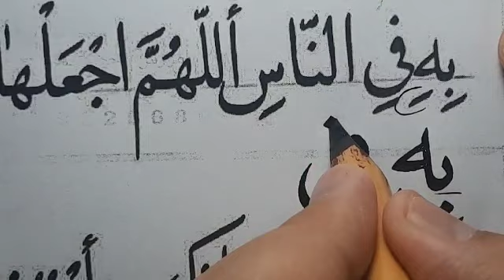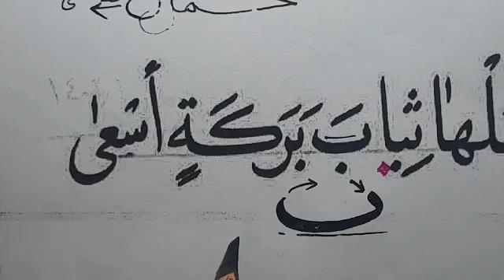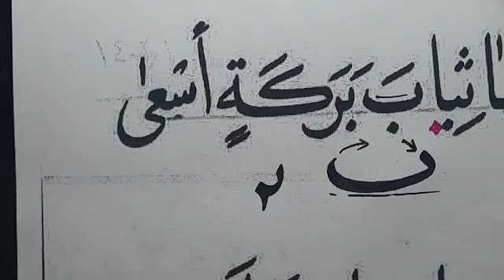نسخ ایرانی ،آموزش خط نسخ ایرانی توسط مرتضی قائدی رشیدآبادی ، خط نسخ فارسی، آموزش خوشنویسی